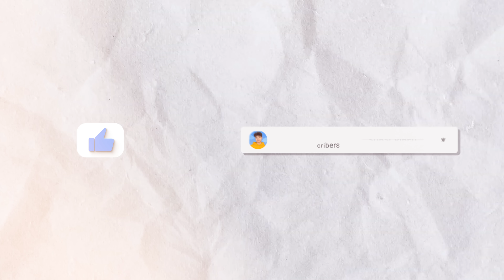1 Baiat VS 5 Fete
Canal secundar - @norisreactie

Voi pe cine ati fi ales?